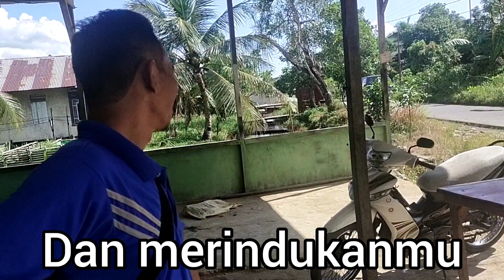selamat jalan kijangku